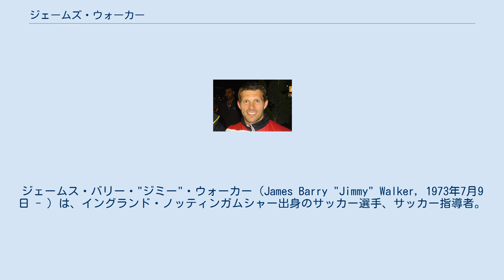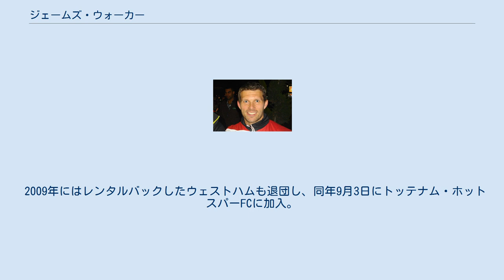ジェームズ・ウォーカー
コルチェスター・ユナイテッドFCの選手
ピーターバラ・ユナイテッドFCの選手
ジェームス・バリー・"ジミー"・ウォーカー（James Barry "Jimmy" Walker, 1973年7月9日 - ）は、イングランド・ノッティンガムシャー出身のサッカー選手、サッカー指導者。
 1991年に名門ノッツ・カウンティFCのトライアウトを受験するも敢えなく落選してしまい、1993年にウォルソールFCに入団する。
以降、10シーズンに渡って在籍しゴールキーパーとして400試合を越えるキャップを記録、クラブの歴史に名を残すこととなる。
 2004年にウォルソールとの契約が切れると、ステップアップを目指してウェストハム・ユナイテッドFCへと移籍を果たす。
プレミアリーグ昇格争いを演じるクラブの中でセカンドゴールキーパーとして在籍するも、加入初年度は膝の怪我によりクラブの同リーグ昇格決定の試合に出場することはできなかった。
しかしながら、翌シーズンとなる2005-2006シーズンには32歳という年齢でプレミアリーグデビューを飾る（2006年3月）。
 しかしながら、ロイ・キャロルやロバート・グリーンという名も実績もあるゴールキーパーが在籍していたチームでは出場機会も限られており、出場機会を求めて2008年にコルチェスター・ユナイテッドFCへと1シーズン限りのレンタル移籍をし、16試合に出場する。
 2009年にはレンタルバックしたウェストハムも退団し、同年9月3日にトッテナム・ホットスパーFCに加入。
チームにはゴメス（ブラジル代表）、カルロ・クディチーニ（元イタリア代表）といった面々がおり、リーグ戦で出場機会は得られなかった。